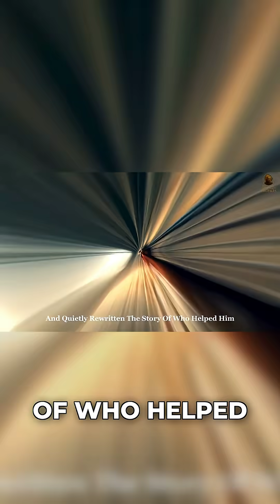Robert Hooke's Vanishing Portrait: Newton's Dark Secret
Robert Hooke was one of Isaac Newton’s greatest scientific rivals—brilliant, bold, and unafraid to challenge him. But after Newton rose to power as President of the Royal Society, Hooke’s portrait mysteriously vanished… and no confirmed image of him has ever been found since.
Was it an accident? A historical oversight?
Or did Newton quietly erase the man who dared to stand in his way?
This is the dark secret behind the man who rewritten the laws of the universe.